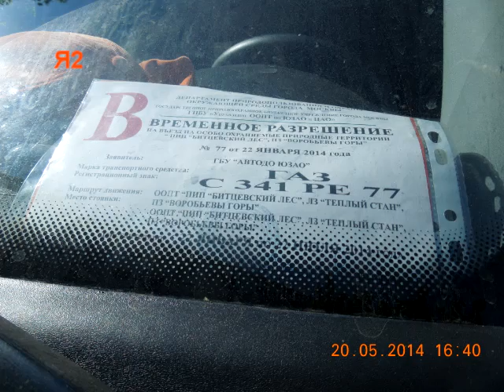Воры застигнуты на месте преступления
20 мая 2014 года. Рокотова, 7-2, ГСК "Черемуха". Написаны заявления в полицию. Водитель Газели задержан. Дружки сбежали, оставив подельника на произвол судьбы.